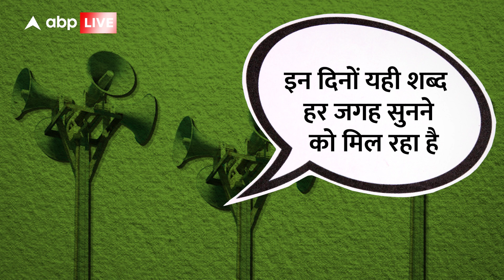Ban On PFI: क्‍या है PFI और क्‍यों PFI Ban की उठी आवाज? | Loudspeaker | Azan | Hanuman Chalisa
PFI के नेता मतीन शेखानी ने शेखानी ने बीते शुक्रवार MNS प्रमुख राज ठाकरे के बयान के खिलाफ प्रदर्शन किया. इस दौरान उन्होंने दावा किया था कि अगर एक भी लाउडस्पीकर को छेड़ोगे तो हम छोड़ेंगे नहीं. चलिए इस वीडियो में जानते है कि PFI आखिर क्या है?